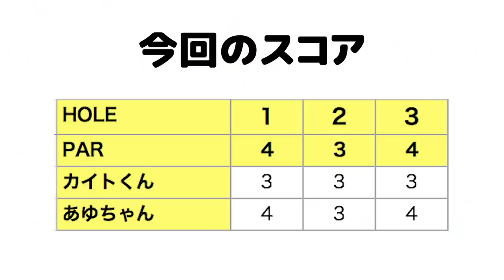第1Rはおはようバーディーから。【タイガー・ウッズvsベントレー #2】